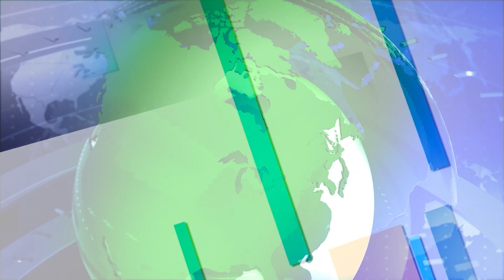Islamophobia Musuh Kemanusiaan (Bag.01)